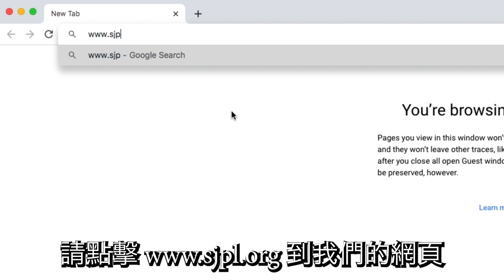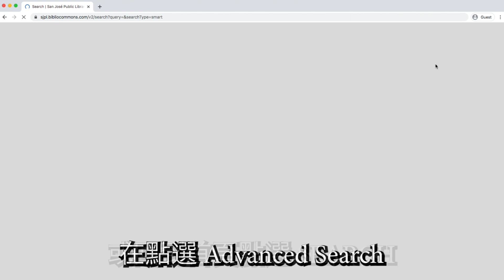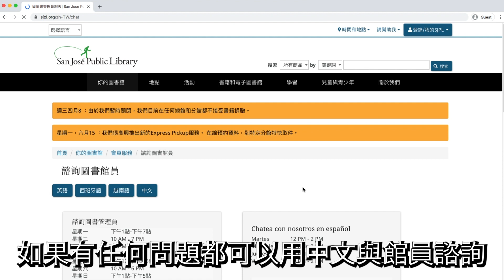SJPL 網站 (中文)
想了解更多SJPL圖書館服務? 您可以用中文看SJPL網站. 只需1個簡單的步驟，即可輕鬆用中文看SJPL網站上檢索資料和館藏。現在就開始吧！